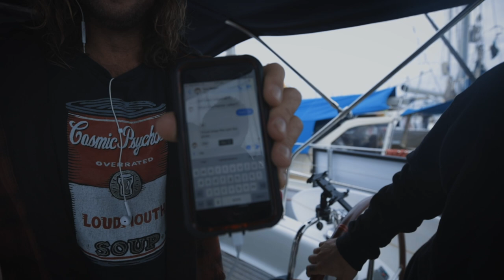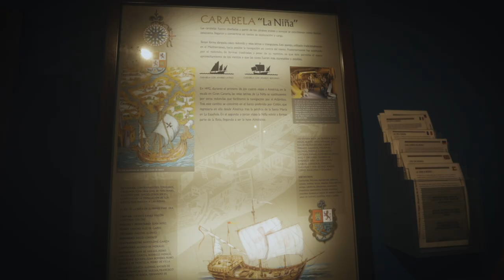Atlantic Crossing Pre-departure in Las Palmas ⛵🌊 | EP 12 - Sailing Beaver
We are getting ready to cross the Atlantic Ocean! Follow us in this episode as our last crew member arrives, we provision enough food for four people for a month at sea and finally have the official naming ceremony for the Beaver! The weather is looking very rough in the final days before our departure and we have to make the call if we should go or await for the weather to calm down.

A couple from Australia and Norway who set sails from Norway on a Beneteau Oceanis 40 in late 2018 to explore the world by sailboat. (Yup, another sailing couple doing the standard route and documenting it on film.)

Sam & Nicole
X